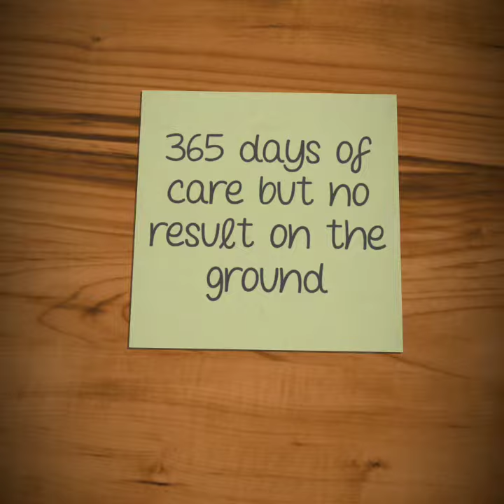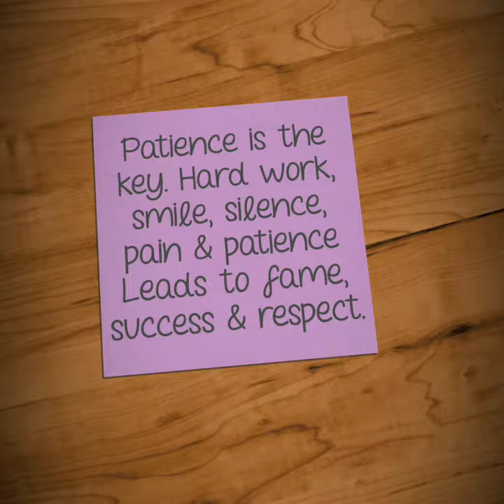Short Story | Nature Lesson | Patience | Persistence | Leonardo Decaprio | Whatsapp Status